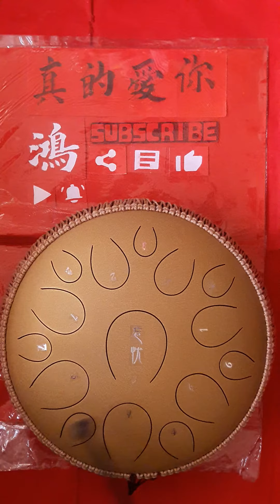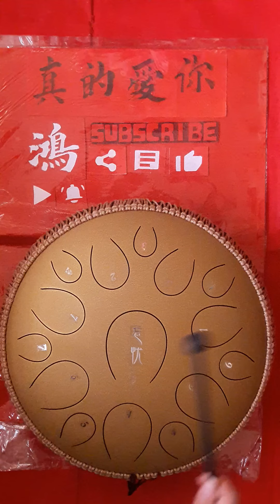鸿~真的爱你~我的主题曲